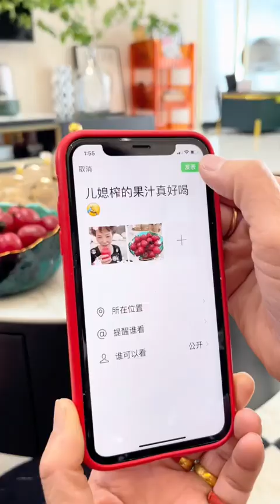感受一下，婆婆和儿媳妇儿回家后的区别，你家是不是也有同款婆婆？记录生活居家好物家庭日常